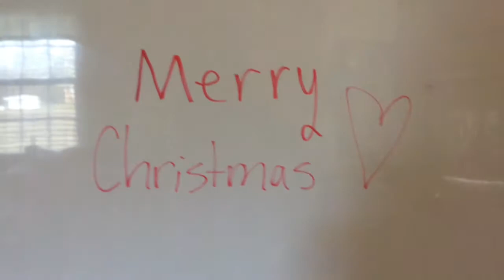Info | Janacraft33 Plays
Carmen’s channel { Carmen Explorers
Uncles channel { John Spike explores